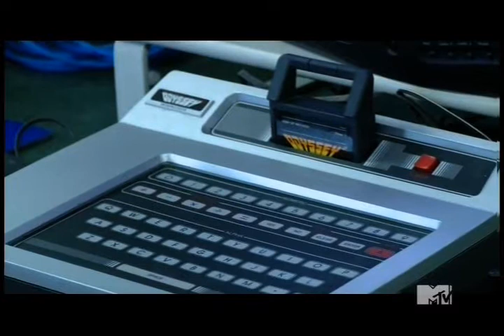MTV Showtown visits the Personal Computer Museum in Brantford, Ontario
Graham Chittenden visits the Personal Computer Museum on April 16, 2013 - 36 years after the Commodore PET 2001 was unveiled by Chuck Peddle at the West Coast Computer Faire. Of course, this piece is all in fun. for more information.